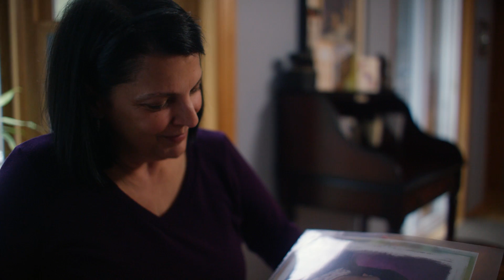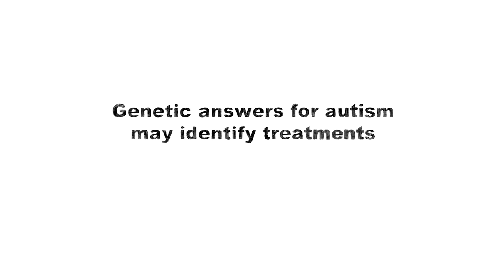After 18 Years, A Mom Finds Answers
Lynn Vigo never stopped asking why her daughter has autism. 18 years after the diagnosis, she and SPARK discovered the answer. Join us so that we can find more answers for autism.